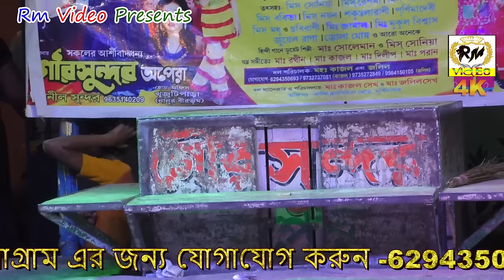গৌর সুন্দর আপেরা কমেডি ! Gour sundar opera pancharas 2023/ জাপানি তেল লাগাবো বৌদি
খেলা হবে ! গৌর সুন্দর আপেরা কমেডি ! Gour sundar opera pancharas 2021 ! By RM Video

Type-Bangla Pancharas(Comedy).
Quality-Full HD 1920p.
Capure and Edit-Romin (me).
Capure Date-4.4.2021
Place-GongaRampur(Birbhum).

বৌদি লাগাবো না কি ?
gour​​ sundar opera
gour​​ sundar opera pancharas gan 2020
gour​​ sundar opera pancharas
gaur​​ sundar pancharas
jai​​ guru opera pancharas 2020
jalil​​ pancharas gan comedy
suleman​​ pancharas gan
suleman​​ pancharas gan geet
jai​​ guru opera
জয়​​ গুরু অপেরা
গৌর​​ সুন্দর আপেরা
গৌর​​ সুন্দর আপেরা কমেডি ২০২০
jolil​​ comedy
soleman​​ comedy
loto​​ comedy
adhir​​ mondal pancharas
অধীর​​ মণ্ডল পঞ্চরস
looto​​ soung
puruliya​​ dj
jolil​​ comedy 2020
গৌর​​ সুন্দর আপেরা কমেডি
Fullbagan​​ Pancharas
Soleman​​ & Pinki
new​ pancharas
new​ pancharas comedy 2021
alkpa​ comedy
jai​ guru opera
জয়​ গুরু অপেরা
গৌর​ সুন্দর আপেরা
গৌর​ সুন্দর আপেরা কমেডি 2021

***RmVideo  এর ভিডিও গুলো যদি কেউ অনুমতি ছাড়া অন্য কোন ইউটিউব চ্যালেন কিংবা কোন ফেসবুকে আপলোড করে, তাহলে সাথে সাথে তার বিরুদ্ধে আইনানুগ ব্যবস্থা নেওয়া হবে***